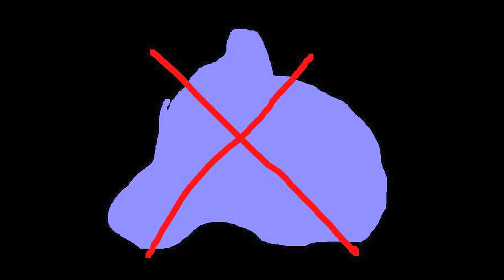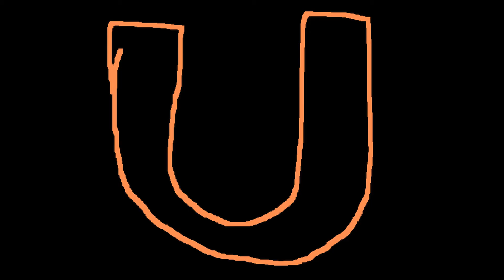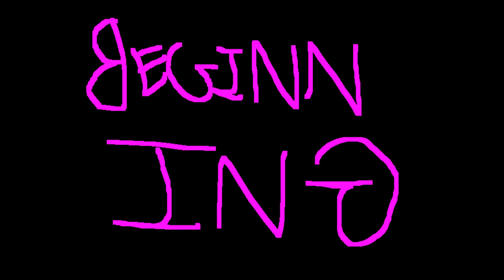how to paint